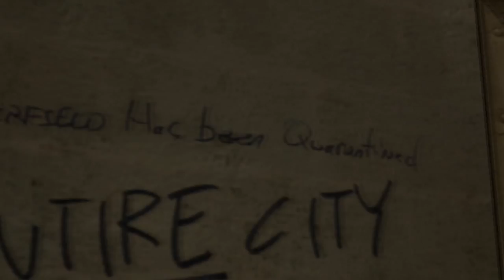Gmod Zombie Apocalypse A New Beginning: episode 0 [3000 subs] - GMZA series finale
Welcome back! As far as I know I tried my best to fit everything that would probably happen in a zombie in this new series. Though there will be more flashbacks along the way. I hope you enjoy and ill see you later!.

PS. I forgot to say Im working on other gmod videos and such at the time so expect this series to start off slow.

maps: gm_highriseapartments, L4D apartments (should be on the workshop somewhere)

None of the music in this videos mine.